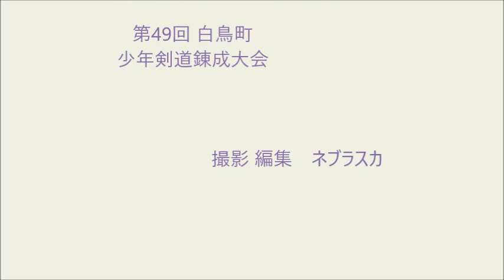180121.白鳥大会117A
180121.白鳥大会117A
2018年01月21日（日）
第49回白鳥町少年剣道錬成大会
白鳥中学校 格技場 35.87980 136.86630